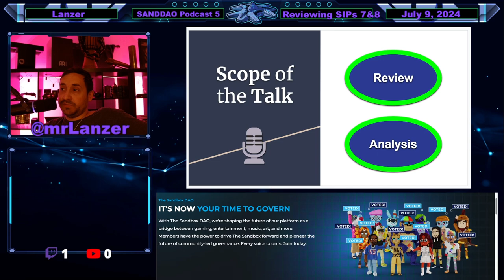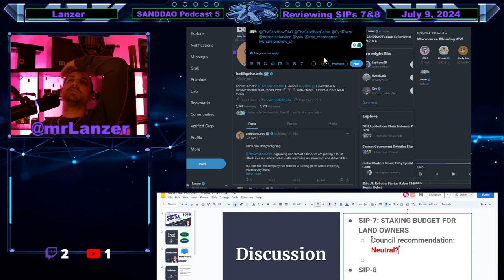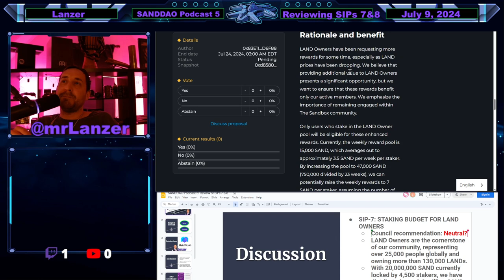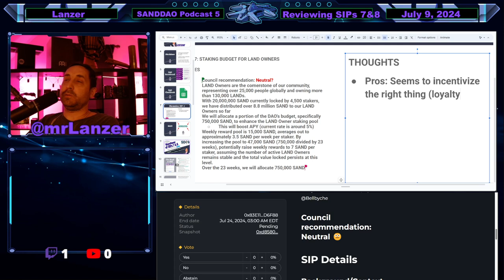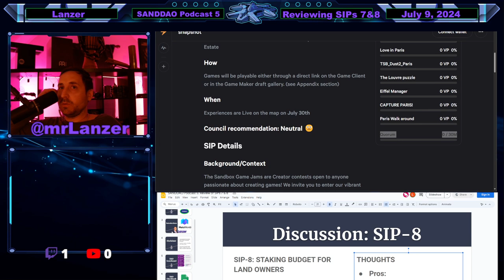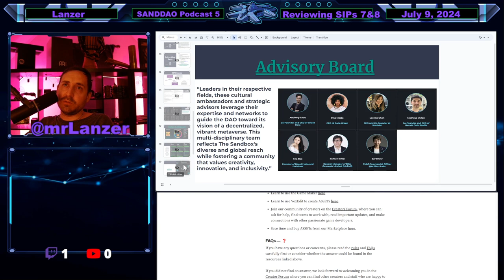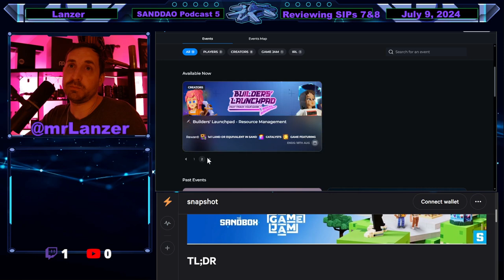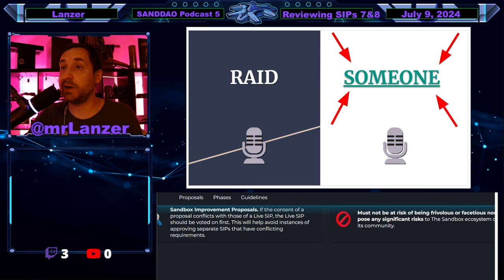🎙️Review of SIPs 7 & 8 (Landowner Staking & City Jam) | SANDDAO Podcast 5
Lanzer reviews the two newest Sandbox Improvement Proposals (SIPs) 7 & 8. 7 is Staking Budget for LAND Owners and 8 is Game Jam - Paris City Jam.

We do not represent the Sandbox Game (TSB) or the Sandbox Foundation
We speak for ourselves, as SandFam community members
We are not your financial or legal advisors…nothing we say is to be taken as financial or legal advice

0:00 Scope, Disclaimer, Introduction, Scoreboard
5:08 SIP-7 (Staking Budget for LAND Owner)
32:25 SIP-7 Thoughts
43:17 SIP-8 (Paris City Jam)
59:43 SIP-8 Thoughts
1:13:32 Future Episodes (Cyril) + RAID